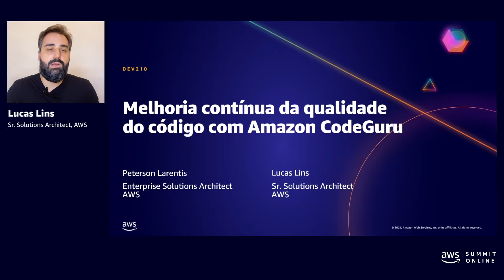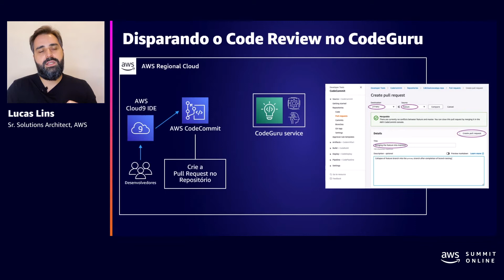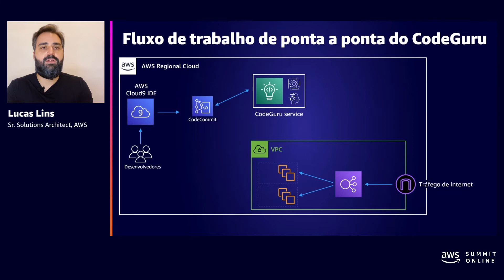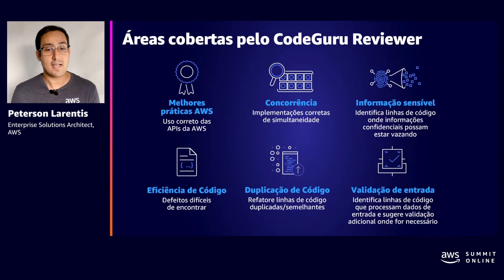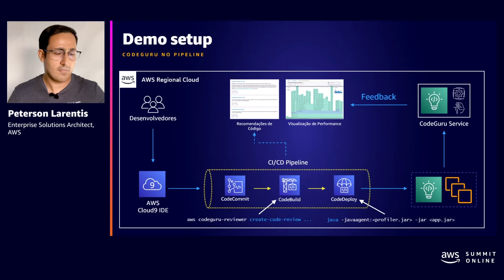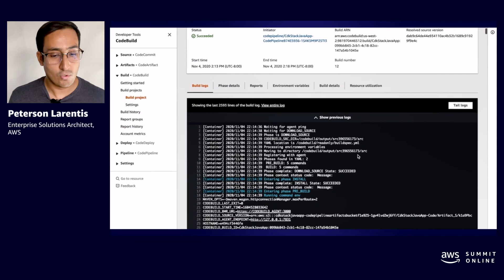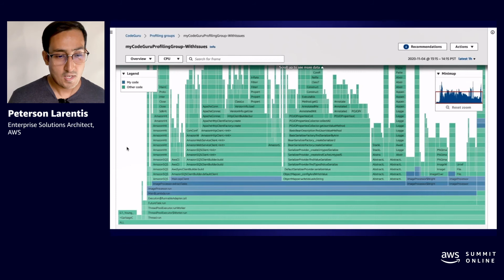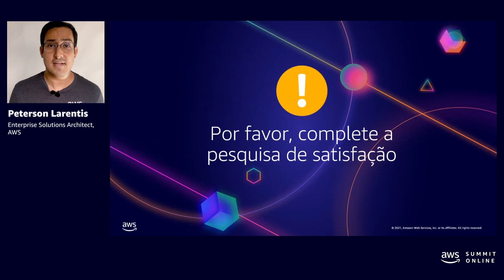AWS AMER Summit May 2021 | Melhoria contínua da qualidade do código com Amazon CodeGuru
As equipes de desenvolvimento de software estão usando ferramentas modernas que ajudam a automatizar os fluxos de trabalho do desenvolvedor para melhorar a agilidade e a qualidade do código. O Amazon CodeGuru é alimentado por Machine Learning para fornecer recomendações inteligentes e ajudá-lo a identificar as linhas de código mais caras da sua aplicação. CodeGuru permite que os desenvolvedores mitiguem potenciais defeitos e otimizem o desempenho no início do ciclo de d

esenvolvimento. Nesta sessão, você aprenderá a integrar o CodeGuru, revisar os diagramas de arquitetura e acompanhar o CodeGuru em um pipeline, fornecendo feedback contínuo ao desenvolvedor para iterar por meio de melhorias de código.